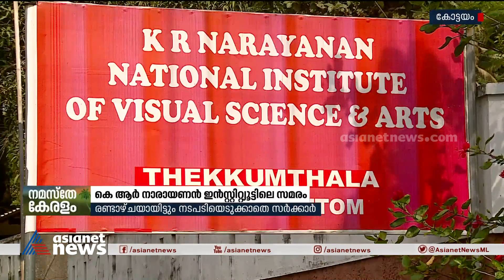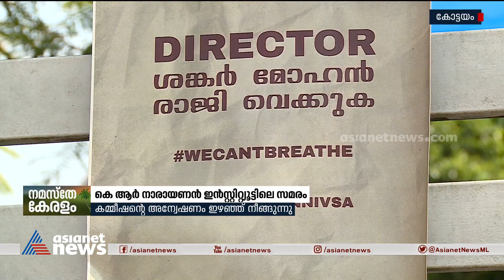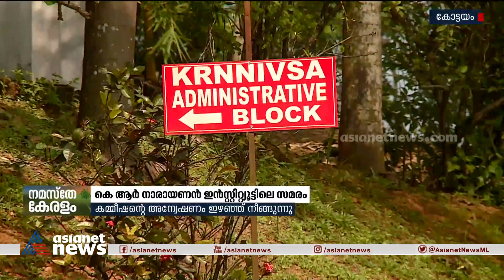കെആർ നാരായണൻ ഇൻസ്റ്റിറ്റ്യൂട്ടിലെ സമരം;രണ്ടാഴ്ചയായിട്ടും നടപടിയെടുക്കാതെ സർക്കാർ | Student Protest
കെആർ നാരായണൻ ഇൻസ്റ്റിറ്റ്യൂട്ടിലെ സമരം; രണ്ടാഴ്ചയായിട്ടും നടപടിയെടുക്കാതെ സർക്കാർ. കമ്മീഷന്റെ അന്വേഷണം ഇഴഞ്ഞുനീങ്ങുന്നു, പഠനം ഉപേക്ഷിക്കാനൊരുങ്ങി ഒരു വിഭാ​ഗം കുട്ടികൾ.
K R Narayanan film institute students protest.